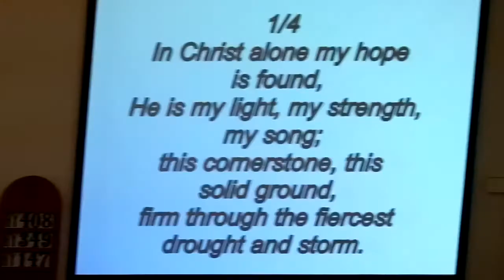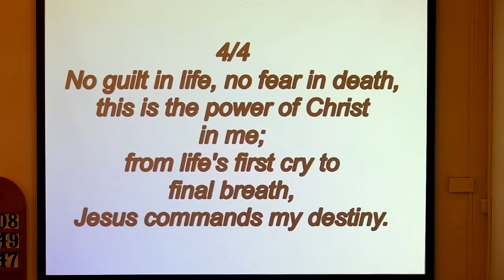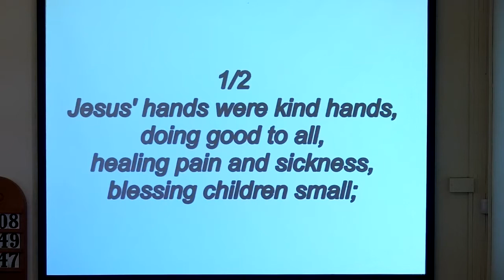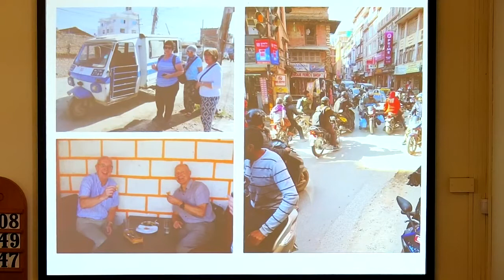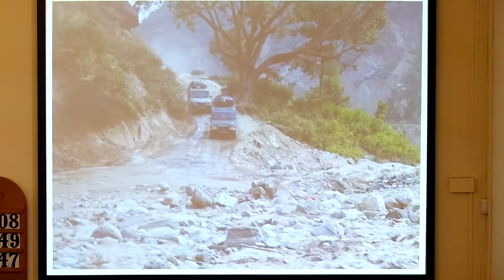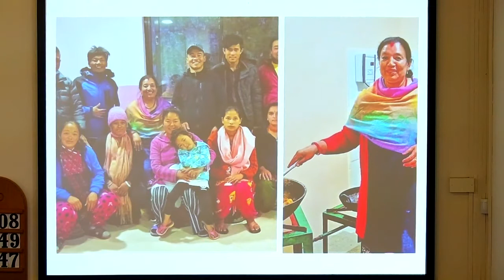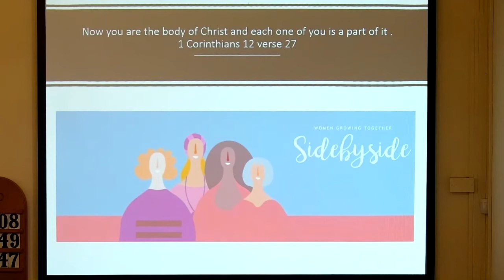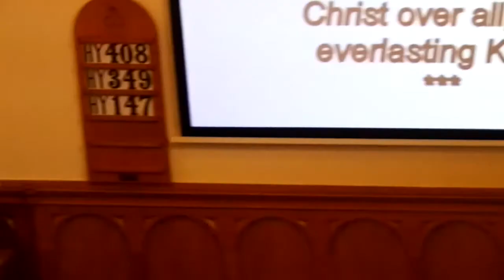Claggan Presbyterian Church PW Service 26 September 2021